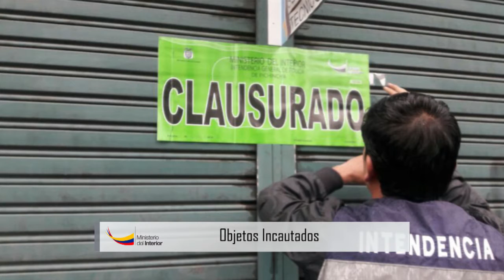Tres detenidos y 15 locales fueron allanados en operativo antinachinerías en La Mariscal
Quito. El barrido antidelincuencial continúa en la zona rosa de Quito. Esta vez, la Policía Judicial de Quito (PJ), junto con la Dirección de Control y Orden Público, Intendencia de Pichincha y las Comisarias Primera, Tercera, Cuarta y la de Rumiñahui ejecutaron un operativo antinachinerías en la conocida zona de La Mariscal, este lunes 19 de septiembre de 2016.

El objetivo de esta operación policial fue revisar estos locales donde supuestamente se comercializaban objetos tecnológicos de dudosa procedencia como celulares, tablets, cámaras fotográficas  computadoras portátiles. Más de 30 agentes de la PJ en coordinación con funcionarios de Intendencia revisaron cada uno de estos locales en busca de equipos que no justificaran su procedencia.